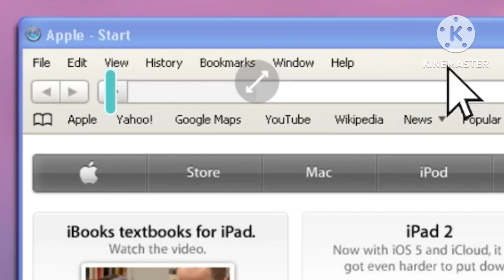Peppa Pig Adventures S1 E4 | Apple.MOV (PART ll)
Peppa Is Taken To A Doctor After The Apple Incident.